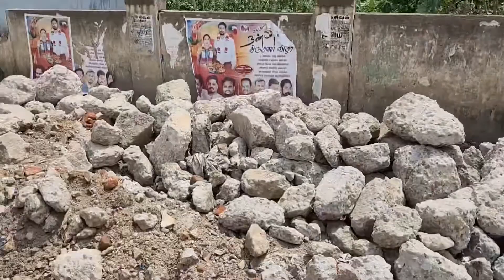சாலை அமைக்கும் பணிகளை சாக்கோட்டை க.அன்பழகன் அவர்கள் நேரில் பார்வையிட்டு ஆய்வு மேற்கொண்டார் | Dmk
மாண்புமிகு தமிழ்நாடு முதலமைச்சர் அவர்களின் நல்லாட்சியில், பொதுமக்களின் கோரிக்கையை ஏற்று, கும்பகோணம் பேருந்து நிலையம் அருகே நடைபெற்று வரும் அணுகு சாலை (மாநகர பேருந்துகள் செல்லும் சாலை) அமைக்கும் பணிகளை, நமது கும்பகோணம் சட்டமன்ற உறுப்பினர் சாக்கோட்டை க.அன்பழகன் அவர்கள், நேரில் பார்வையிட்டு, ஆய்வு மேற்கொண்டார்கள். அருகில், கும்பகோணம் மாநகராட்சி துணை மேயரும், மாநகர திமுக செயலாளருமான சு.ப.தமிழழகன் அவர்கள், கும்பகோணம் கிழக்கு ஒன்றிய திமுக செயலாளர் ஜெ.சுதாகர் அவர்கள், மாநகராட்சி மண்டல குழுத் தலைவர் ஜெ.மனோகரன் அவர்கள், பகுதி கழக செயலாளர் இரா.கல்யாணசுந்தரம் அவர்கள், மாமன்ற உறுப்பினர் பிரதீபா சரவணன் அவர்கள் உள்ளனர்.

DMK Thiruvarur | DMK Youth Wing |
Dmk Itwing Thiruvarur | Dmk Itwing |
DMK - Dravida Munnetra Kazhagam

DMK THIRUVARUR DISTRICT
DMK STALIN
DravidianModel

| DMK THIRUVARUR |
| DMK DELTA |
| DMK TVR |
| Nagapattinam Dmk |
| Mannai Dmk |
| kumbakonam Dmk |
| Thanjavur Dmk |
| Mannargudi Dmk |
| Thiruthuraipoondi  Dmk |
| Trichy Dmk |
| Pudukkottai Dmk |
| Pattukkottai Dmk |
| Vedaranyam Dmk |

| Tamilnadu Government |

| மன்னை திமுக |

| கும்பகோணம் திமுக |

| நாகை திமுக |

| நாகப்பட்டினம் திமுக |
| மன்னார்குடி திமுக |

| தஞ்சாவூர் திமுக |

| திருத்துறைப்பூண்டி திமுக. |

| திருச்சி திமுக |

| பட்டுக்கோட்டை திமுக |

| புதுக்கோட்டை திமுக. |

| வேதாரண்யம் திமுக |

| தமிழ்நாடு அரசு |

திமுக திருவாரூர் திமுக
திமுக டெல்டா

திருவாரூர் தொகுதி திமுக
திருவாரூர் மாவட்ட திமுக  திராவிடமுன்னேற்ற கழகம்
திராவிடமாடல் ஆட்சி
கலைஞர் கோட்டம்
தமிழக அரசு
முக.ஸ்டாலின்
கலைஞர்
உதயநிதி ஸ்டாலின்
கனிமொழி கருனாநிதி
திமுக அமைச்சர்கள்
திமுக நாடாளுமன்ற உறுப்பினர்கள்  திமுக சட்டமன்ற உறுப்பினர்கள்
திமுக மாணவர் அணி
திமுக இளைஞரணி
திமுக மகளிர் அணி
திமுக மருத்துவ அணி
திமுக மீனவர் அணி
திமுக விவசாய தொழிலாளர் அணி
திமுக விளையாட்டு மேம்பாட்டு அணி
திமுக வர்த்தகர் அணி
திமுக மகளிர் தொண்டர் அணி
திமுக பொறியாளர் அணி
திமுக நெசவாளர் அணி
திமுக தொழிலாளர் அணி
திமுக தொண்டர் அணி
திமுக சுற்றுச்சூழல் அணி
திமுக சிறு பான்மைநலஉரிமைப் பிரிவு
திமுக சட்டத்துறை
திமுக கலை,இலக்கியப் பகுத்தறிவுப் பேரவை
திமுக இலக்கிய அணி
திமுக ஆதிதிராவிடர் நலக்குழு
திமுக அயலக அணி
திமுக அமைப்புசாரா ஓட்டுநர் அணி
திமுக தகவல் தொழில்நுட்ப அணி

Dmk | Mk Stalin | Udhayanidhi Stain |
TRB.Rajaa | TR.Balu | Kanimozhi Karunanidhi | Poondi.K.Kalaivanan | Poondi.K.kalaiselvam | Poondi.K.Kalaiyarasan | Poondi selvam |
poondi.K.Kalaiventhan | Anbil Mahesh Poyyamozhi |
K.Ponmudy | Gingee Masthan | Kalaingar | Periyar |
Annadurai | Sakkottai Anbalagan | Duraimurugan |
| Mayor Priya Rajan  | K. N. Nehru | I. Periyasamy |
E. V. Velu | M. R. K. Panneerselvam | K. K. S. S. R. Ramachandran | Thangam Thennarasu | S. Regupathy | S. Muthusamy | K. R. Periyakaruppan |
T. M. Anbarasan | M. P. Saminathan | R. S. Raja Kannappan | R. Sakkarapani | V. Senthil Balaji | Ma. Subramanian | P. Moorthy | S. S. Sivasankar | P. K. Sekar Babu | Palanivel Thiagarajan | K. S. Masthan |
Meyyanathan Siva V | C. V. Ganesan | Mano Thangaraj | M. Mathiventhan | Kayalvizhi Selvaraj |     | N. Pugazhenthi | Sivaji Krishnamurthy | Gudiyatham Kumaran | Madurai Bala | Tamilarasi Ravikumar.MLA |
Ramya begum Dmk | Nanjil Ciby Dmk |